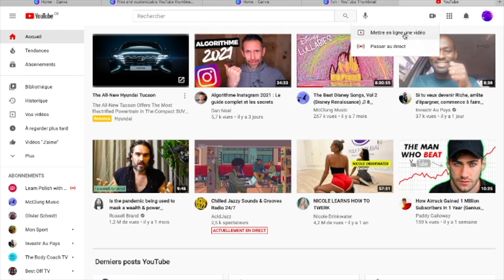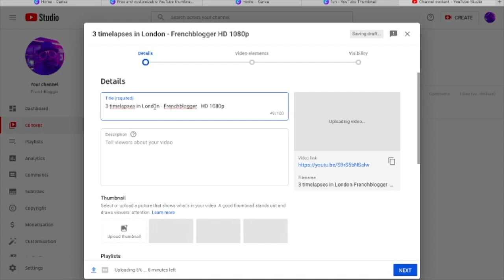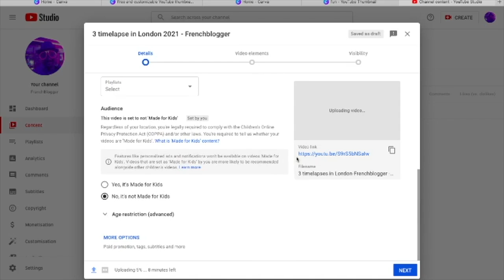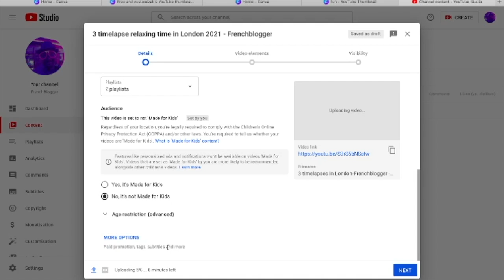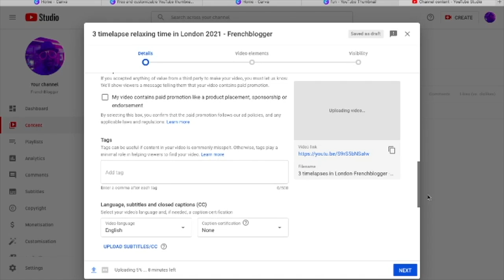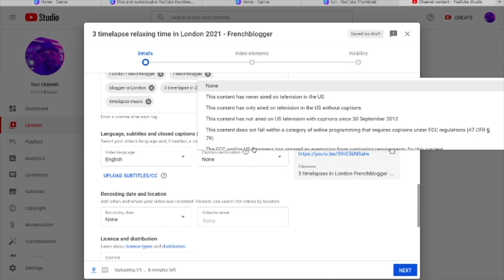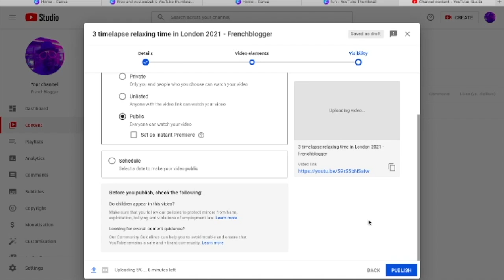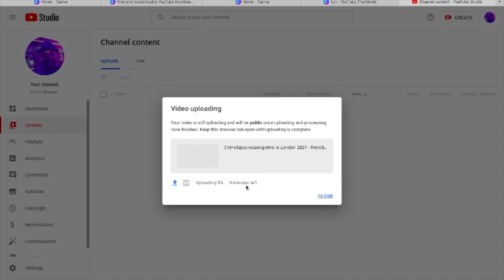Publier une video sur YouTube en 2021- frenchblogger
Comment publier une video sur Youtube en 2021.
Si tu as du temps pendant ce covid et que tu veux te lancer  sur Youtube, je t'invite a suivre ce que je fais.
Cette video est pour debutant, un moyen pour te guider  a publier sur Youtube. Si tu as besoin d'aide laisse un commentaire et j'y répondrai.
Frenchblogger